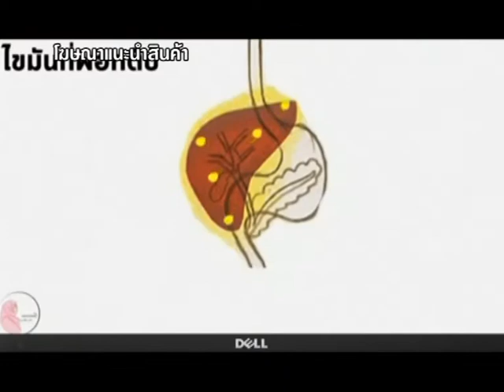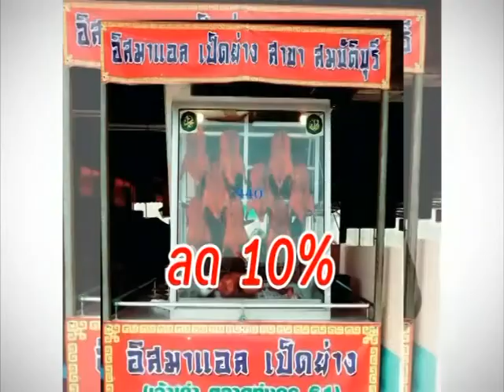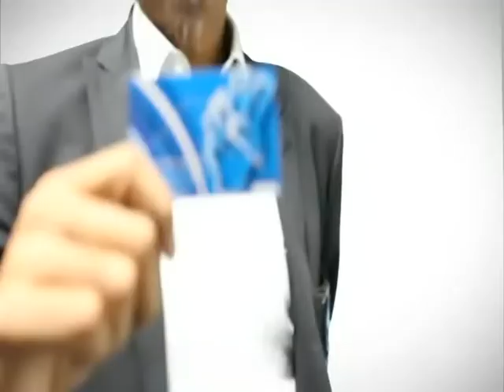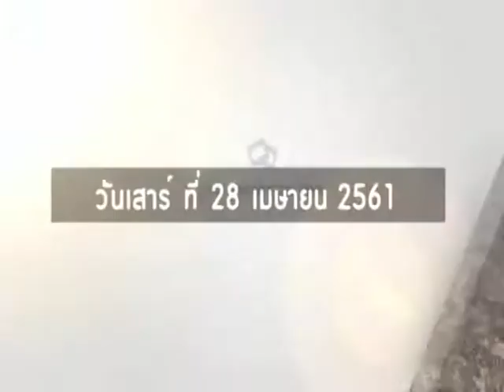rerun talk หลังเที่ยง 610418 การให้ความสำคัญกับการศึกษา อ อาบิดีน ฮัดซัน